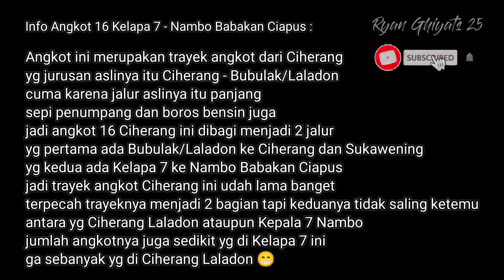Trip Angkot 16 (Ciherang) Kelapa 7 - Nambo Ciapus (Desa Sukadamai - Babakan Ciapus)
Perjalanan ditanggal 23 Agustus 2023 Hari Rabu Jam 10:16 WIB 😁

perjalanan kedua setelah di video sebelumnya naik angkot Ciomas Cibinong dan turun di kelapa 7 ini lalu lanjut lagi naik angkot Ciherang Nambo ini 😁

ongkosnya 5 ribu dari Kelapa 7 ke Nambo Babakan Ciapus ini 😁
jarak dekat 4 ribu saja 😁

Angkot ini merupakan trayek angkot dari Ciherang
yg jurusan aslinya itu Ciherang - Bubulak/Laladon
cuma karena jalur aslinya itu panjang
sepi penumpang dan boros bensin juga
jadi angkot 16 Ciherang ini dibagi menjadi 2 jalur
yg pertama ada Bubulak/Laladon ke Ciherang dan Sukawening
yg kedua ada Kelapa 7 ke Nambo Babakan Ciapus
jadi trayek angkot Ciherang ini udah lama banget
terpecah trayeknya menjadi 2 bagian tapi keduanya tidak saling ketemu
antara yg Ciherang Laladon ataupun Kepala 7 Nambo
jumlah angkotnya juga sedikit yg di Kelapa 7 ini
ga sebanyak yg di Ciherang Laladon 😁

berikut ini adalah beberapa jalan atau tempat yg dilalui oleh angkot 16 Kelapa 7 - Nambo Babakan Ciapus ini :
Kelapa 7,Alfamart Kelapa 7,Indomaret Kelapa 7,Jalan Nambo Curug Nangka,Jalan Kelapa 7,Jalan Kampung Kuripan,Babakan Ciapus,Nambo Ciapus.

Terimakasih banyak 😁👍